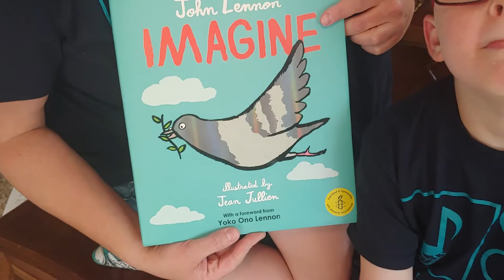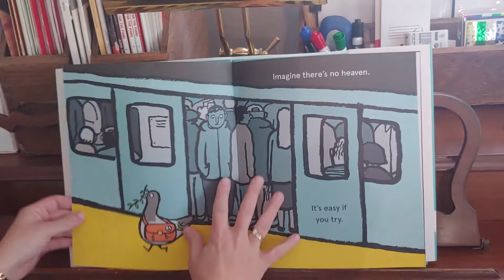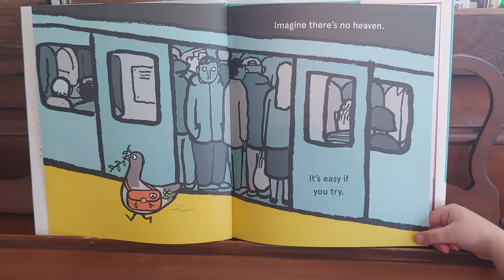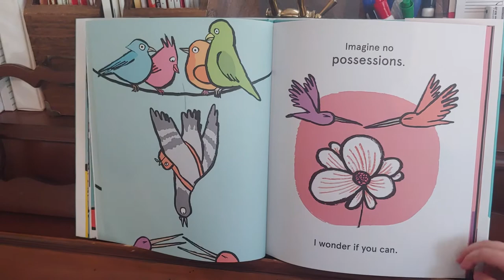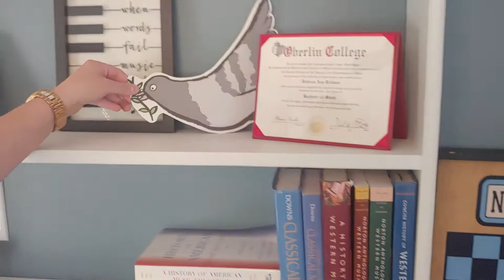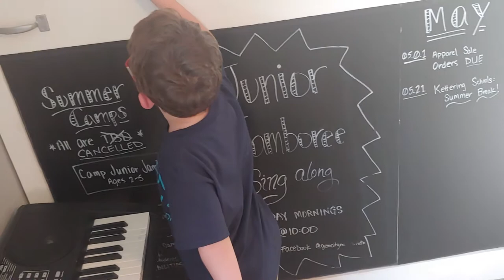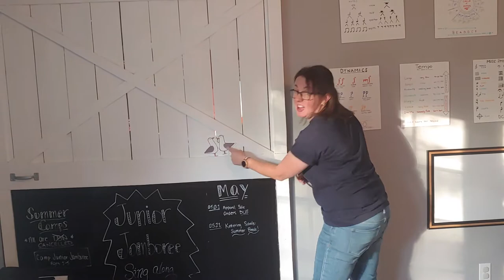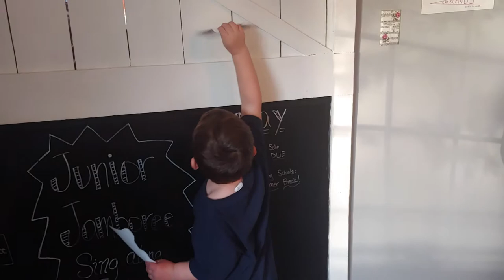Junior Jamboree sing along - "Imagine" by John Lennon